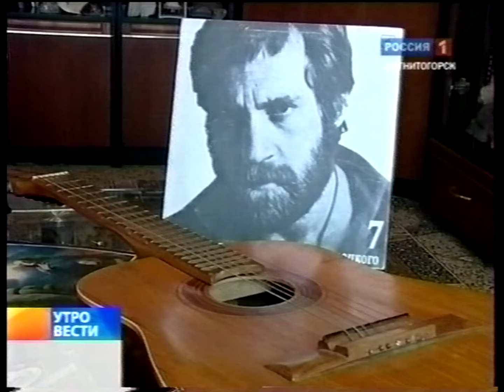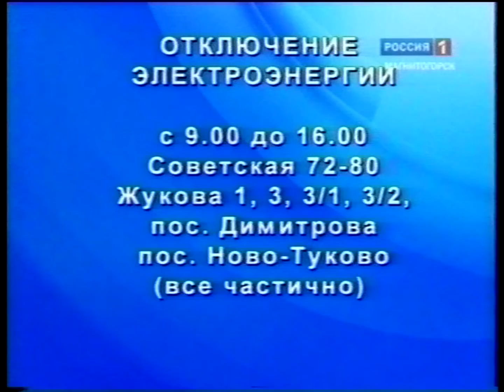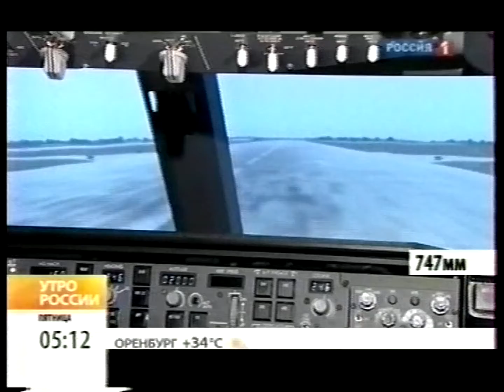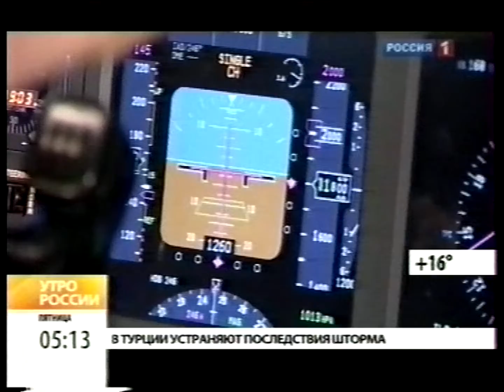"Вести Магнитогорск"_ Г.Зиганшина (утро) 23.7.2010г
"Вести Магнитогорск"_ Гульнара Зиганшина  + фрагмент "Утро России"  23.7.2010 год.     (Архив МГТРК)